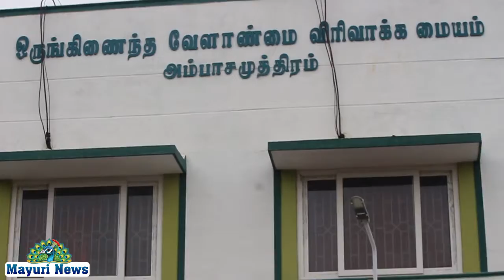உழவர் உற்பத்தியாளர் குழுக் கூட்டம் அம்பாசமுத்திரத்தில் நடைபெற்றது